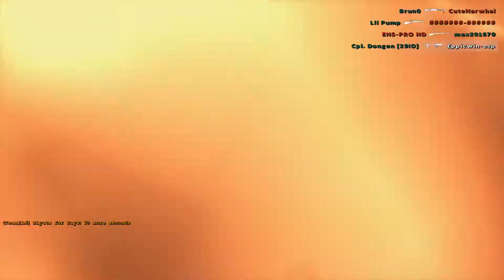Rising Storm Red Orchestra 2 |Defendiendo Iwo Jima |Realista|Español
muy buenas esta vez estamos jugando al Rising Storm uno de los juegos mas realistas a nivel bélico.
En medio de la batalla digo que me matan algunos de mis compañeros,creo que solo ha sido una vez en la que me han echo fuego amigo.
Perdón por el fallito y disfrutad de este juegazo